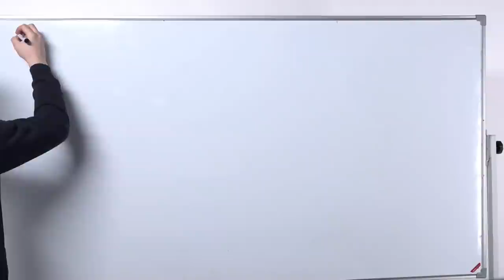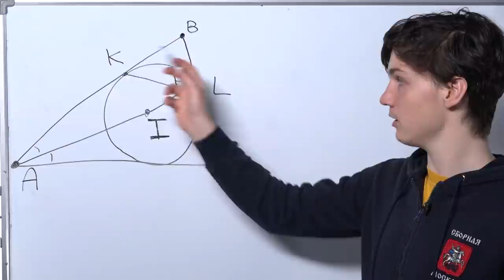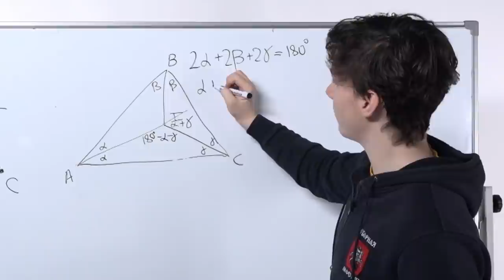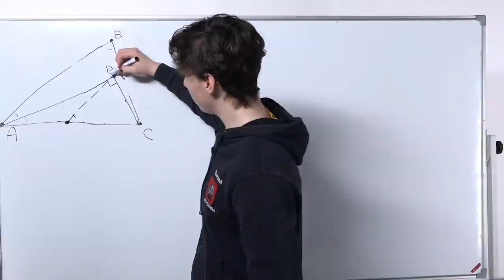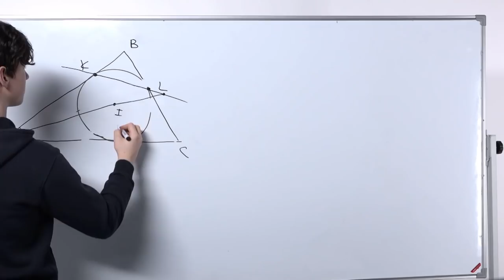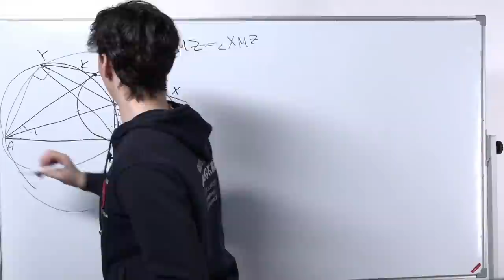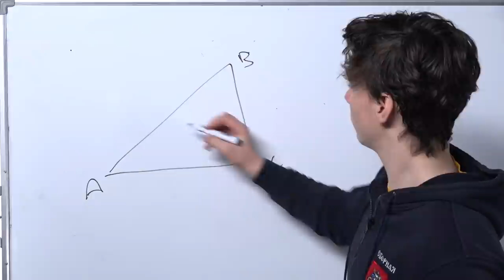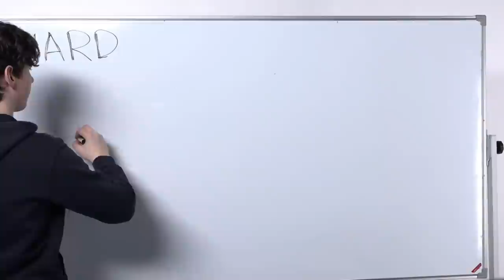Задача №255 [НЕДЕТСКАЯ ГЕОМЕТРИЯ #1]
Задачи:

EASY - (Олимпиада им. Шарыгина, заочный тур, 2009. Автор: Владимир Протасов) Дан треугольник ABC. Из вершин B и C опущены перпендикуляры BM и CN на биссектрисы углов C и B соответственно. Докажите, что прямая MN пересекает стороны AC и AB в точках их касания со вписанной окружностью.

MEDIUM - (Санкт-Петербургская математическая олимпиада, 1999. Автор: Фёдор Бахарев). В неравнобедренном треугольнике АВС проведены биссектрисы AA1 и CC1 , кроме того, отмечены середины К и L сторон АВ и ВС соответственно. Точка Р – основание перпендикуляра, опущенного из вершины А на прямую CC1 , а точка Q – основание перпендикуляра, опущенного из вершины С на прямую AA1 . Докажите, что прямые КР и LQ пересекаются на стороне АС.

HARD - (Задача M12165 из журнала American Mathematical Monthly. Авторы: Tran Quang Hung и Nguyen Minh Ha (Вьетнам)) Пусть MNPQ — прямоугольник с центром K, вписанный в треугольник ABC так, что точки N и P лежат на сторонах AB и AC соответственно, в то время как M и Q лежат на BC. Вписанная окружность △BMN касается BM в точке S и BN в F, вписанная окружность △CQP касается CQ в T и CP в E. Пусть L — точка пересечения линий FS и ET. Докажите, что KL делит пополам отрезок ST.